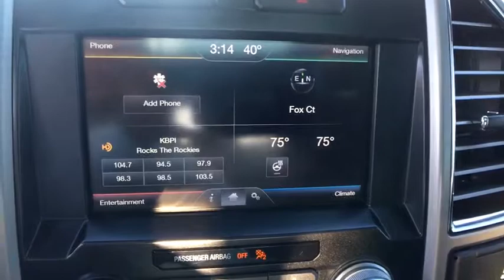2015 Ford F-150 Centennial CO, Littleton CO, Fort Collins CO, Greeley CO, Cheyenne WY 7358DA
2015 Ford F-150

O'Meara Ford
400 W. 104th Ave.

There are Trucks, and then there are Trucks like this noteworthy Truck** Big grins!!! New In Stock* SAVE AT THE PUMP!!! 23 MPG Hwy!!! CARFAX 1 owner and buyback guarantee. This reliable Vehicle, with its grippy 4WD, will handle anything mother nature decides to throw at you* Safety equipment includes: ABS, Traction control, Curtain airbags, Passenger Airbag, Stability control - Stability control with anti-roll...Other features include: Auto, Tilt and telescopic steering wheel, 4x4, Fuel economy EPA highway (mpg): 23 and EPA city (mpg): 17, 4 Doors...